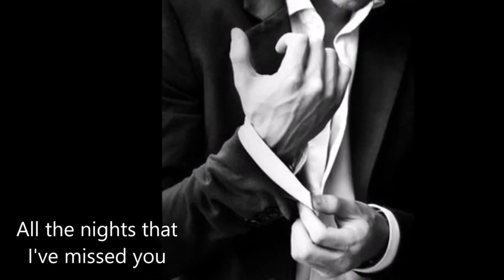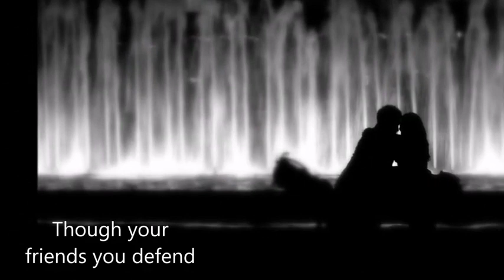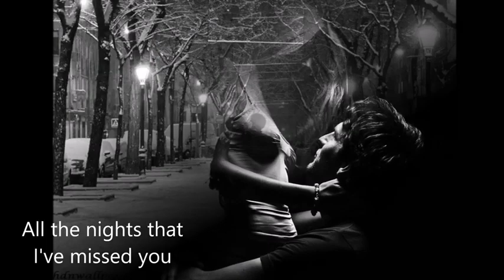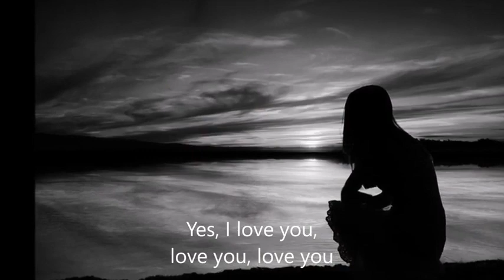Barclay James Harvest : Poor Man's Moody Blues - Reproduction : Dino Ieronimo